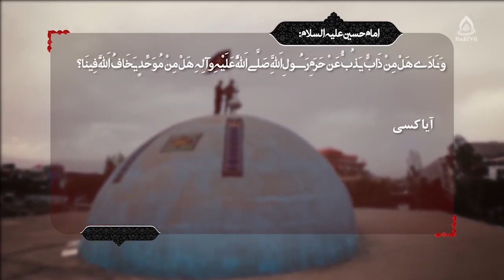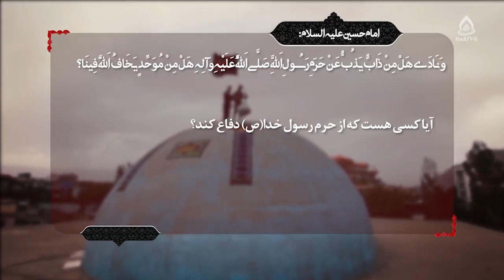سخنان دانشمندان در مورد امام حسین(ع)، استاد احسانی، مصباح الهدی ۲۰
کارشناس: حجت الاسلام والمسلمین احسانی
موضوع: سخنان دانشمندان در مورد امام حسین(ع)
مجری: سید رضا حسینی